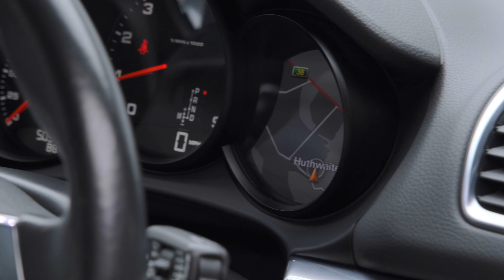Porsche Cayman 981 | Auto 100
Stunning 981 Cayman With Full Service History From Porsche & Porsche Specialist, Finished In Rhodium Silver With Black Leather Upholstery, 20" Carrera S Design Alloy Wheels In Black Finish, PCM Satellite Navigation System With Mobile Phone Preparation, Sound Package Plus, Sports Tailpipes, Heated Seats, Electrically Folding Exterior Mirrors, 3-Spoke Sports Steering Wheel With Shift Paddles, Rear Wiper, Rear Park Assist & More. Here at Auto 100 we are an independent prestigious car reseller. We are based in the heart of England just off junction 28 of the M1 in Nottinghamshire. Established since 2002, we are a family run business and have a collective knowledge of over 100 years & all of our cars come with finance available, up to 24 months extended warranty and checked thoroughly for peace of mind buying.(U34114)@auto100. @auto100_notts